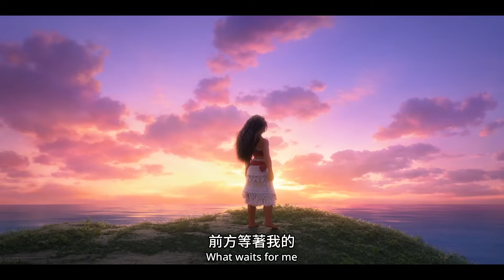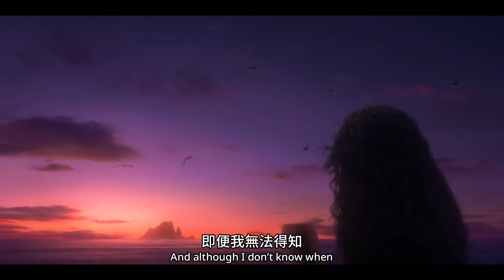《海洋奇緣2》主題曲 Auli'i Cravalho - Beyond 中文翻譯(EN/CHT) From "Moana 2" ft. Rachel House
Author/原作者: DisneyMusicVEVO
我只作翻譯用途，影片版權範疇屬原作者所有，若有侵權請告知。